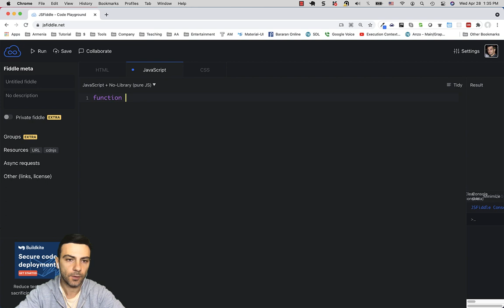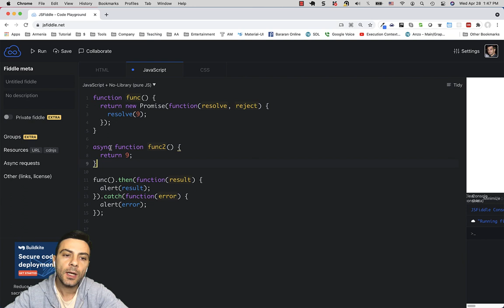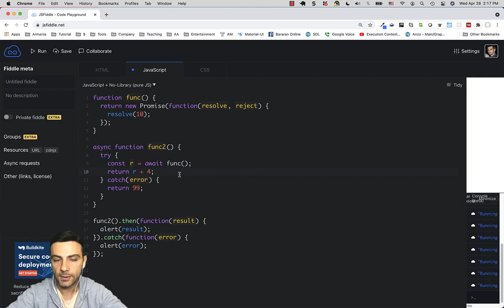Javascript - async/await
Հղումներ